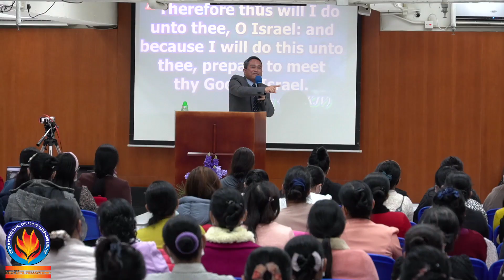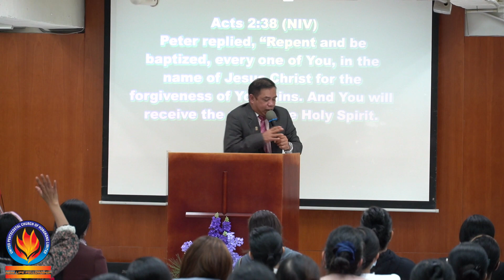TAG PREACHING BY PTR PLAZA & PTR LIBRADO/ 26 DECEMBER 2021 JOINT SERVICE @ NLF MAIN CAMPUS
The contents of this channel is solely for spirtual benifits, like Preaching, Teaching, the word of God, Prayer Devotion, Counceling, Growth Class lesson, Discipleship lessons,
Outdoor Evangelism.